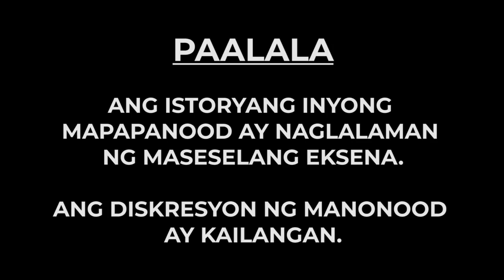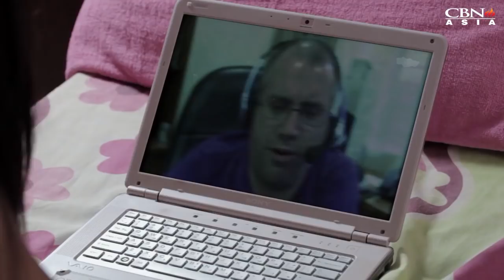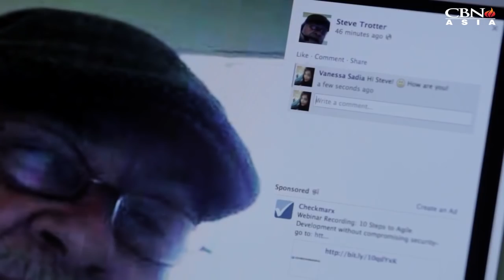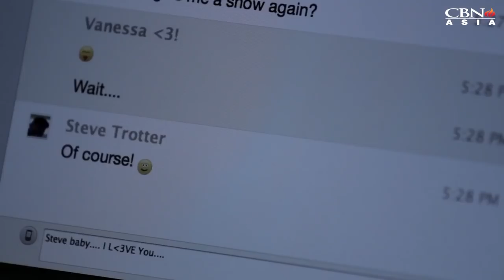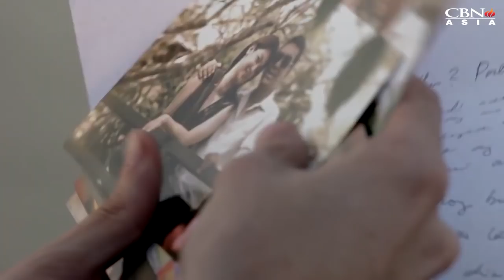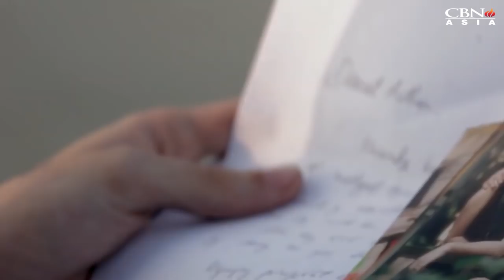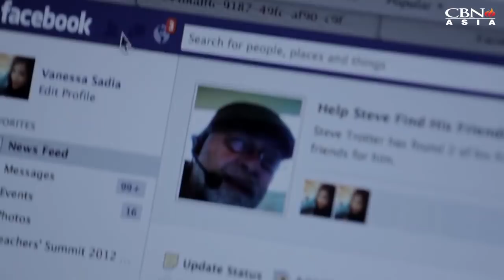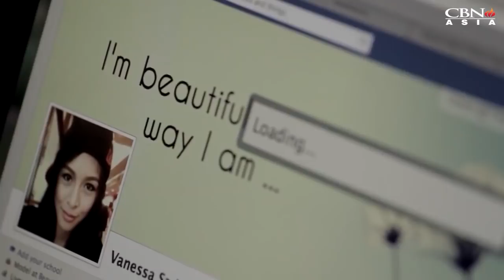CBN Asia | Tanikala Rewind: Ama Namin Full Movie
Do you have an estranged relationship with your father? Are you also longing
for a father's love?

Know that God is the Heavenly Father that can give you an everlasting love.

WATCH CBN Asia's Tanikala Rewind: Ama Namin, starring Mike Tan, Diva Montelaba and Jason Fernandez.

Help us create more films like this. to know how!